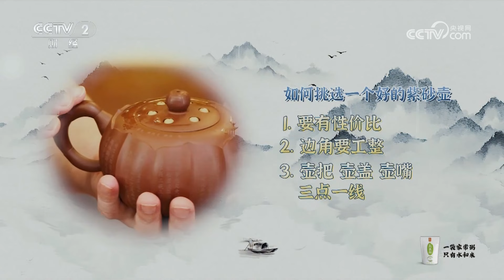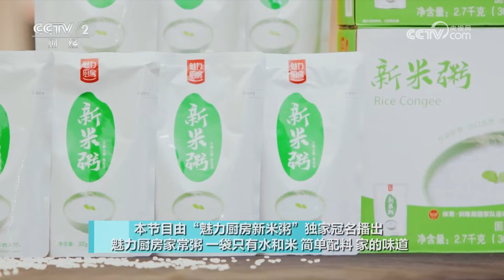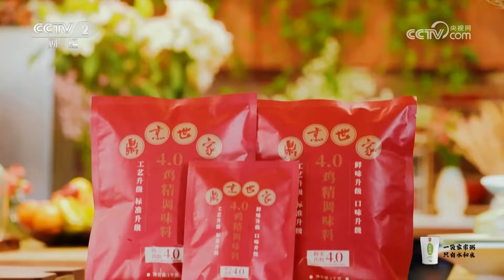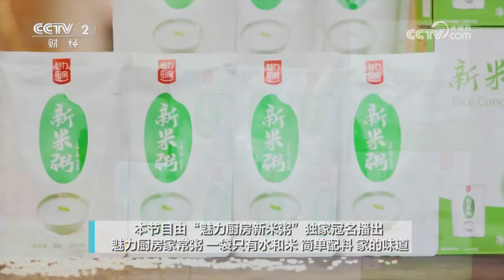《回家吃饭》紫砂壶功夫汤 桂花莲子汤 一壶一锅做鲜汤 消夏解暑滋味好 20240716 | 美食中国 Tasty China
本期美味：一把茶壶炖功夫汤，喝上一杯满嘴留香。丸子、蛋菇和香菇三鲜合一，香味层层叠叠，回味无穷。本期《回家吃饭》邀请到紫砂制壶师陈子光和粤菜大厨邓剑飞，他们将教您在家做鲜汤。